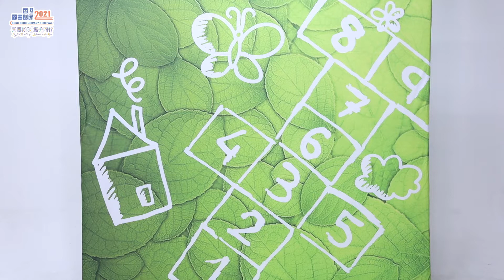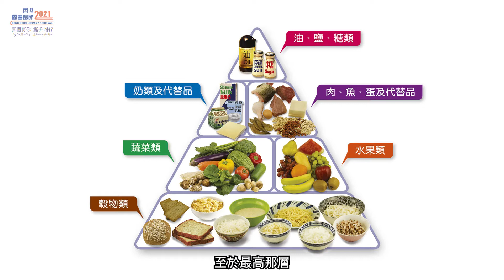香港圖書館節2021 - 親子故事劇場《三隻至識食小豬》： 一同建屋 (粵語) The Three Eat Smart Little Pigs: To build the house together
三隻小豬決定一同建屋，故事情節會如何發展呢？